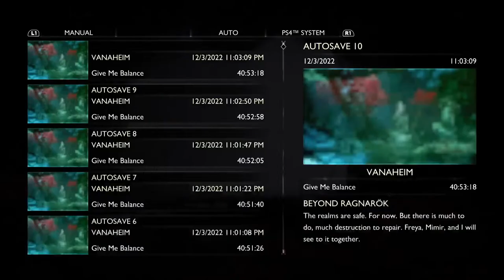God of War Ragnarok Post Game Stream Finale (Platinum Trophy Acquired!)